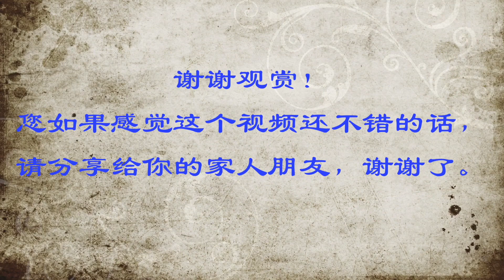此方傳承2000多年，不花一分錢，卻能夠大補肝腎，助您寿延10年，經過了無數人的驗證！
2500年前的《黄帝内经》中提到：骨正筋柔、气血自流，筋长一寸、寿延十年。说的是拉筋能够是骨头复位，筋络柔韧，气血才能流畅，筋络每拉伸一寸，就能延长10年的寿命。没错，我今天说的是一个拉筋的动作！经过几千年来无数人的验证，每天做大补肝和肾，助您寿延10年！